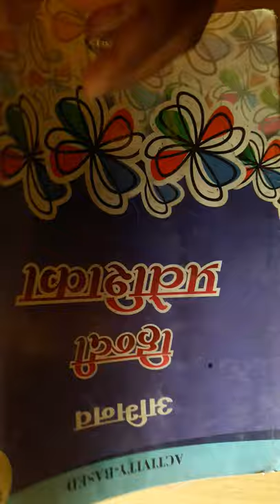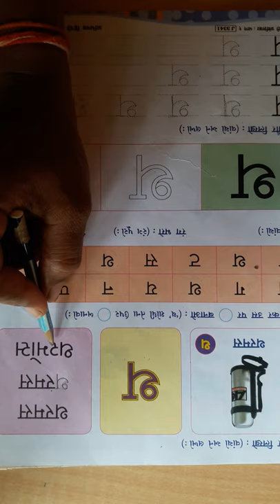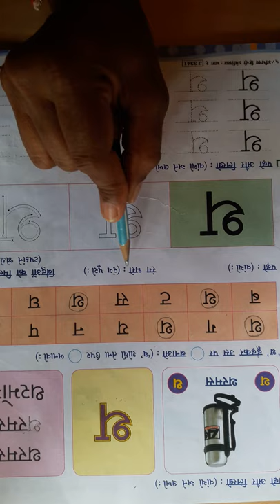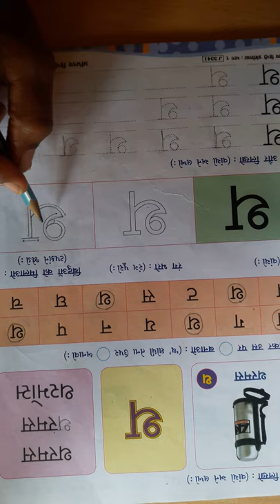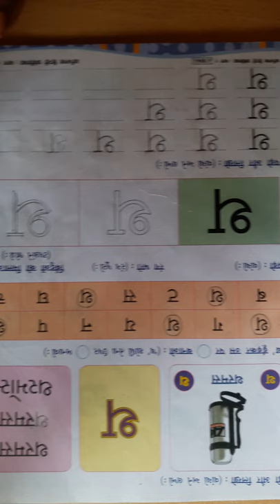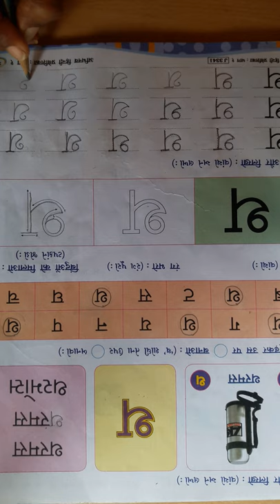ધોરણ ૧ हिन्दी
वणॅमाला "थ" । भाग - १